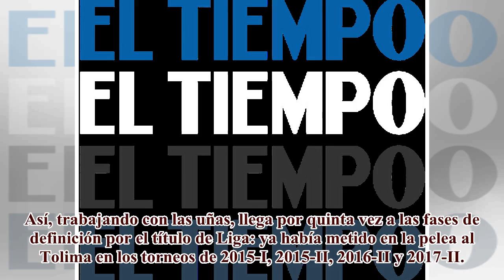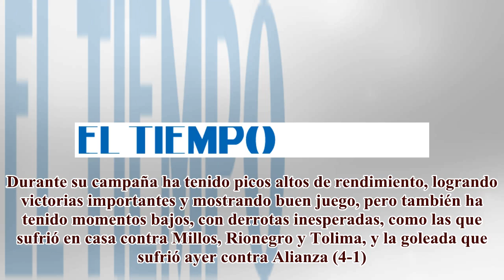Mano a mano entre el sólido Tolima contra el irregular Once Caldas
El partido de ida será en el Palogrande, mientras que la vuelta se disputará en Manuel Murillo. Yesus Cabrera, jug...